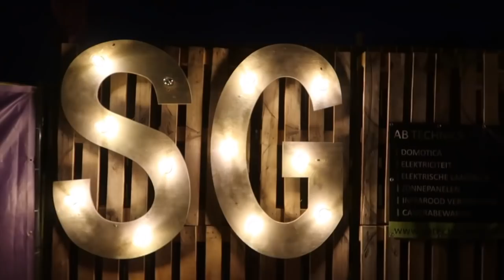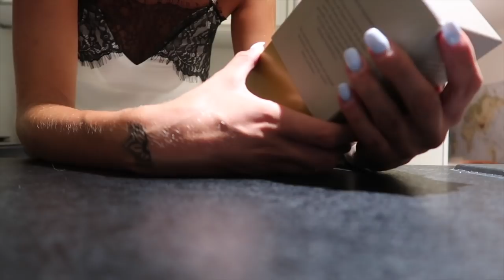ONZE EIGEN WINKEL 😍👗 | TALISAM TV #174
Vandaag gaan wij met een eigen winkeltje op secret garden staan!

Talisam TV